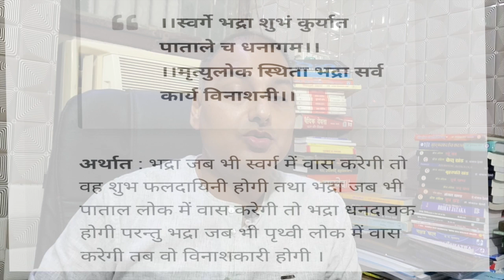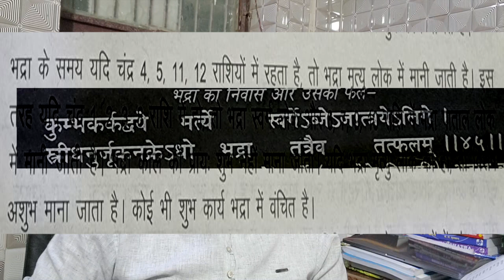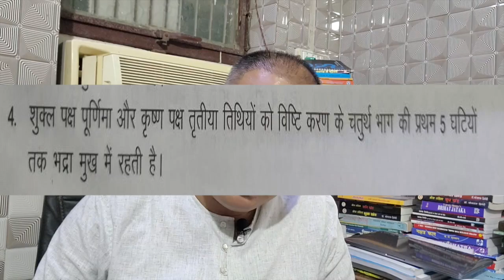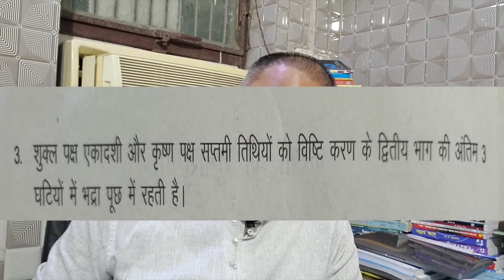रक्षा बंधन Date & Time 2022 | Raksha Bandhan muhurt in 2022 | भद्रा विचार- सही या गलत एवं उपाय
Namaste Viewers,
प्यारे साथियों, प्रणाम -आशीर्वाद
मेरे इस विडीओ के बनाने का प्रथम उद्येष्य यह है कि इस बात पर विचार करना कि क्यों हमारे त्योहार अब कुछ वर्षों से दो दिनों के होने लगे है जो कि अधिकतर समय शास्त्र सम्मत नहीं है अभी भी ऐसा ही हो रहा है जिसको मैंने इस Video के माध्यम से ससबूत समझाने की कोशिश की है।